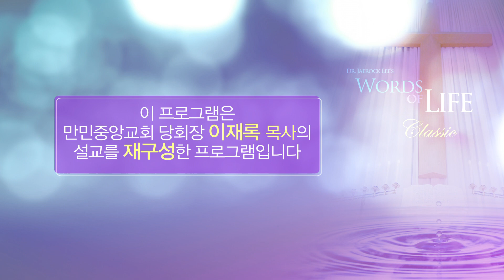일곱 교회 18 - 사데교회 / 만민중앙교회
사데 교회에 주시는 말씀은 마지막 때를 살아가는 교회들과 대부분의 성도들이 다시 한 번 자신을 돌아보고 깨달아 보아야 하는 중요한 내용입니다.

모든 것을 아시는 주님께서는 겉으로 보기에는 살아 있는 것 같으나 실상은 죽은 것과 같았던 사데 교회를 향해 엄한 책망의 말씀을 하고 계신 것입니다.

여러분은 하나님을 아는 것과 믿는 것이 분명히 다르다는 것을 알아야 합니다.

'행함 있는 믿음'에서 말하는 '행함'이란 '마음이 함께 실린 행함'을 말하지요. 하나님의 말씀에 따라 진리로 일구어진 마음으로부터 나오는 행함을 의미합니다...